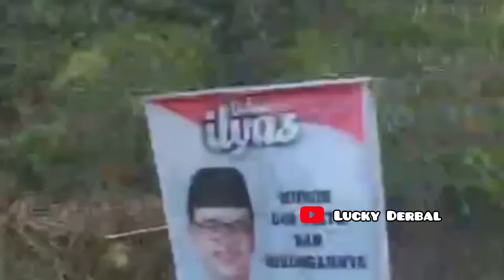TEMPAT WISATA ALAM LOKAL TERINDAH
Assallamu'alaikum teman teman Lucky Derbal.

Tempat wisata bagaikan surga.

Pemandangan obyek wisata ini begitu indah.
Lokasi terletak di daerah Temboro, Jawa Tengah.

Daya tarik kawasan wisata ini adalah pemandangan alam yang indah.

Melepas lelah dengan kesibukan hari hari di kota besar, bisa berkunjung ke sini.
Rileks dan menenangkan.

Enjoy your day with channel youtube Lucky Derbal 💖

Tonton terus sampai selesai ya, semoga bermanfaat.

Salam sukses 💝